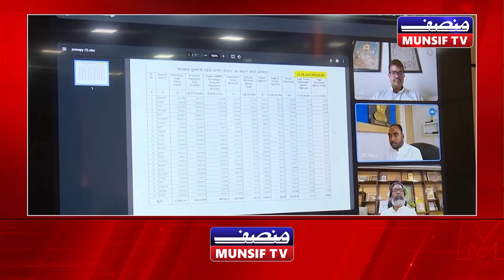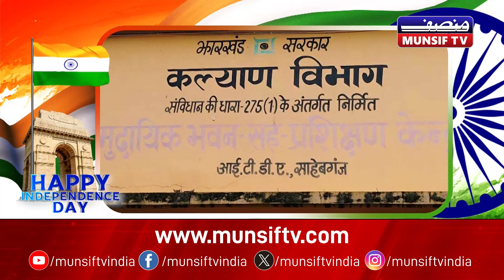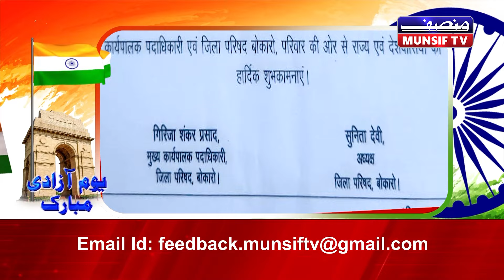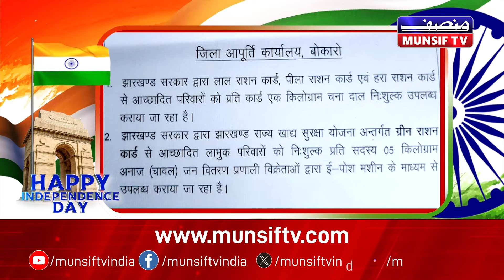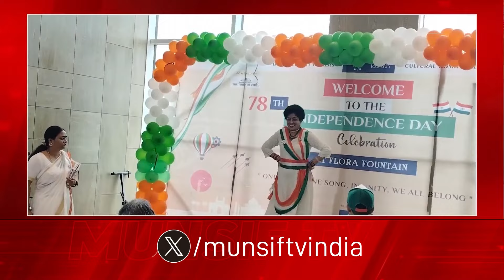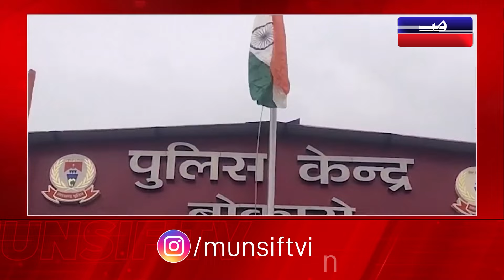मुंसिफ जोहार न्यूज़ 6.30 PM | 15th AUGUST 2024 | MUNSIF JOHAR NEWS BULLETIN